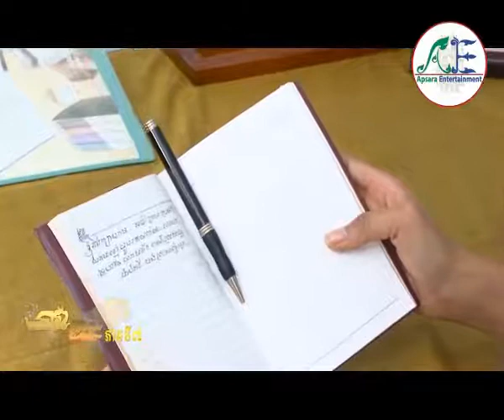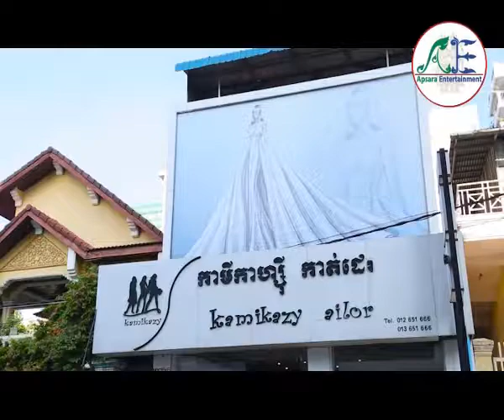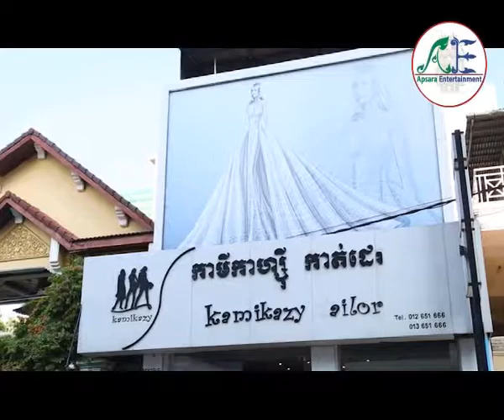Nea Vea Jivit Part 07_2 - Apsara Entertainments